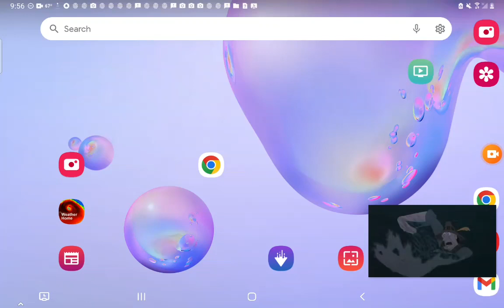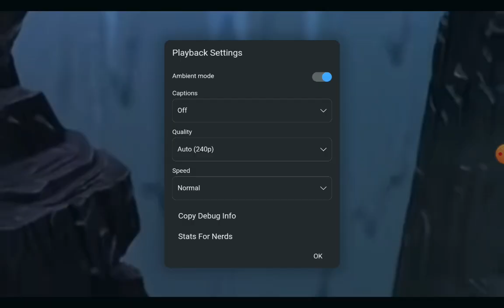June 11, 2023